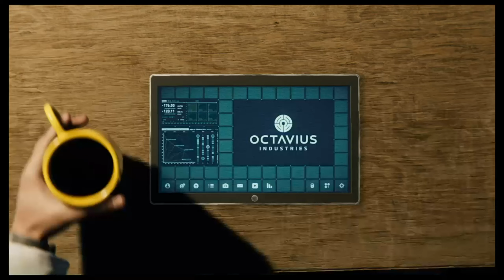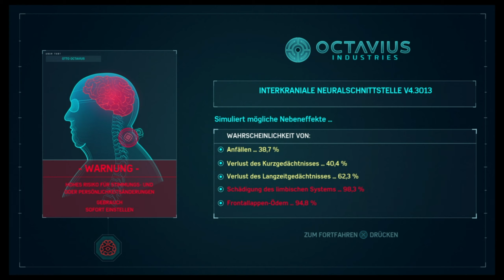Spider-Man PS4 Gameplay German Part 18 - Let's Play Marvel's Spiderman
Die erste Begegnung mit Dr. Octopus !

DIESE DRECKS RÄTSEL MAN

Taskmaster VS. Spider-Man Round 1

Gefängnisausbruch sein VATER

OMG ELECTRO TAUCHT AUF !

Let´s Play Marvel´s Spiderman Deutsch| Spiderman PS4
Spiderman Gameplay German | DonGA Gaming
DonGA Spiderman

Mit dem weltweit berühmtesten Superhelden in der Hauptrolle beinhaltet Marvel´s Spider-Man alles, wofür der Wandkletterer bekannt ist: Akrobatische Fähigkeiten, Improvisation und das Verschießen von Netzen. Aber neben den altbekannten wurden auch neue, noch nie dagewesene Elemente ins Spiel integriert. Die Merkmale reichen von Parkour und dem Ausnutzen der Umgebung bis zu einem neuen Kampfsystem und Blockbuster-Szenerien. So hast du Spider-Man noch nie zuvor gespielt.

Sony Interactive Entertainment, Marvel und Insomniac Games haben sich zusammengetan, um eine brandneue und authentische Spider-Man-Geschichte zu kreieren. Das ist nicht der Spider-Man, den du aus Filmen oder anderen Spielen kennst. Das ist ein erfahrener Peter Parker, der der Kriminalität in New York City noch effektiver die Stirn bietet. Gleichzeitig versucht der Held sein chaotisches Privatleben und seine Karriere unter einen Hut zu bringen, während das Schicksal von 9 Millionen New Yorkern auf seinen Schultern lastet.

Stürz dich in eine offene Welt Schwinge in epischen Actionszenen mit tiefgründiger Handlung und glaubwürdigen Charakteren frei durch Marvels New York City.

Mein Equipment:
►Mein Headset: (mit RGB)
►Meine Webcam:
►Mein Mikrofon
►Mein Mikrofonstativ
► Mein Popschutz
►Gleiches Headset wie oben (ohne RGB)
►Meine Elgato HD 60 S Game Capture
Kommt über einen solchen Link ein Einkauf zustande, werde ich von seitens Amazon mit einer Provision beteiligt. Für Dich entstehen dabei keinerlei Mehrkosten. Wo, wann und wie Du ein Produkt kaufen möchtest, bleibt natürlich Dir überlassen.